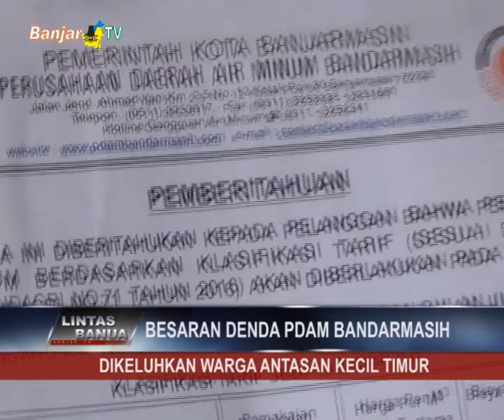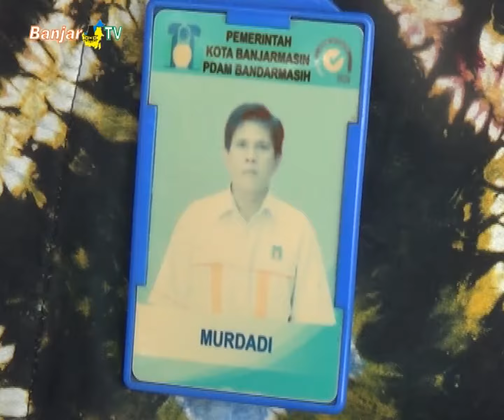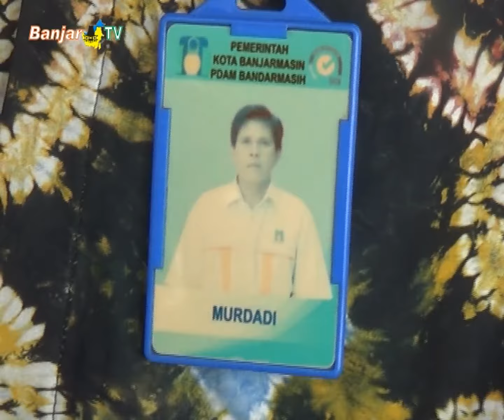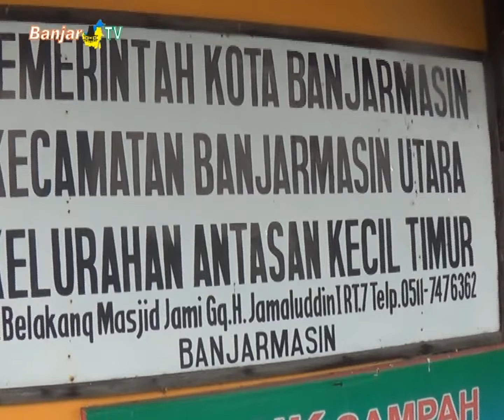BESARAN DENDA PDAM BANDARMASIH DIKELUHKAN WARGA ANTASAN KECIL TIMUR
Besaran denda Perusahaan Daerah Air Minum Bandarmasih, yang dikenakan kepada pelanggan yang terlambat melakukan pembayaran, dikeluhkan sebagian masyarakat Banjarmasin.

Sementara itu, Manajemen PDAM Bandarmasih, mengaku terpaksa menaikkan besaran denda, guna menekan banyaknya jumlah pelanggan yang menunggak pembayaran.